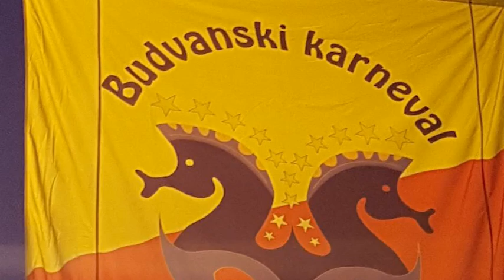Karneval u Budvi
fotografije: Dejan Mihajlović
muzika: DJVI Carnival Chill